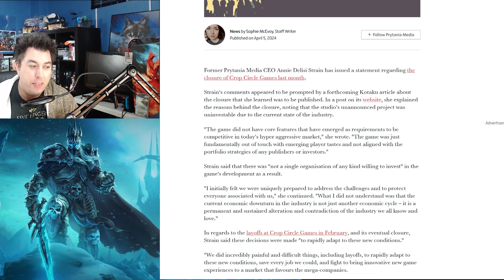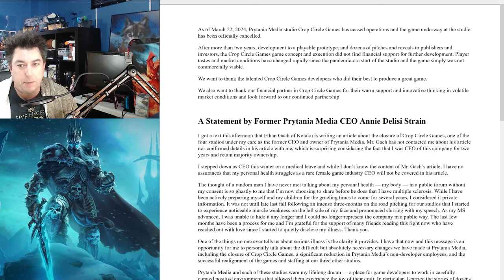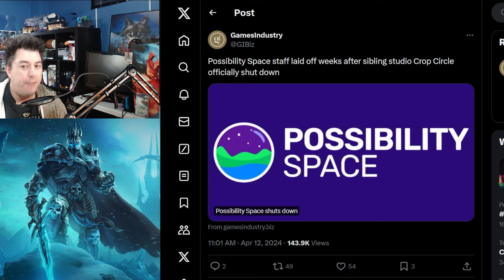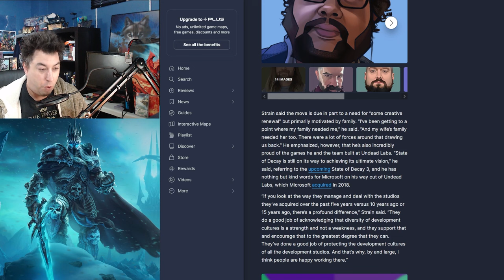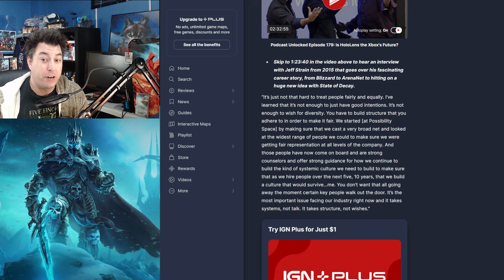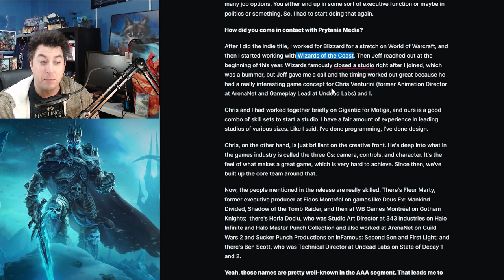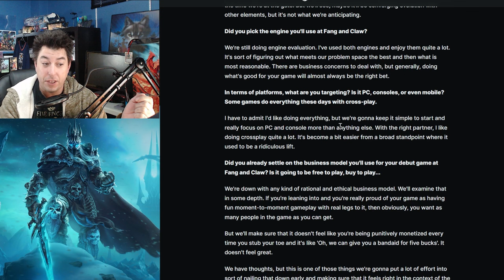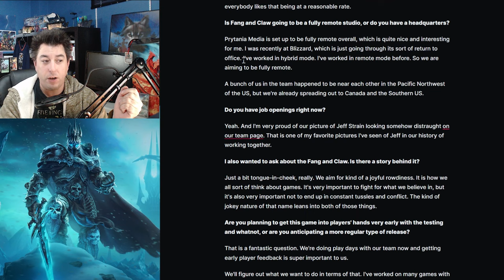Former World Of Warcraft, Guild Wars, & State Of Decay Lead Closes Down Self Proclaimed AAA Studios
A bit of a strange one. Jeff Strain A former World of Warcraft Blizzard Lead shuts down his own self proclaimed AAA studios after receiving funding for Fang and Claw. Then lets go employee at shut studios without notice.